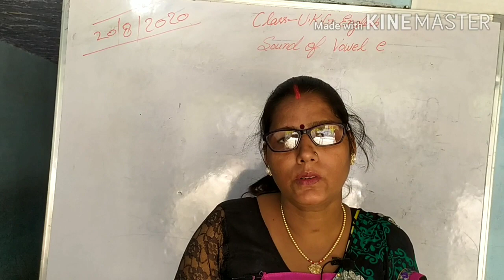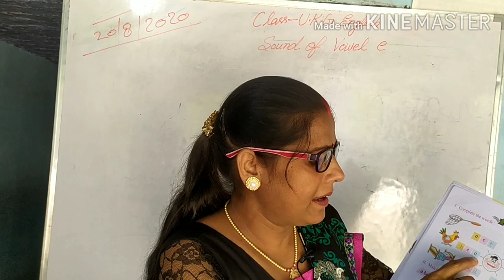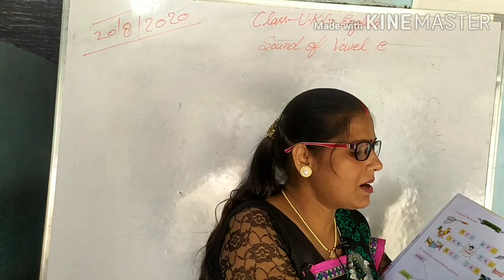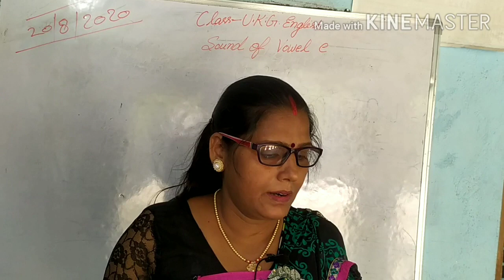Class Nursery to UKG, ENGLISH, 21 August2020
Hgg fgh gjj